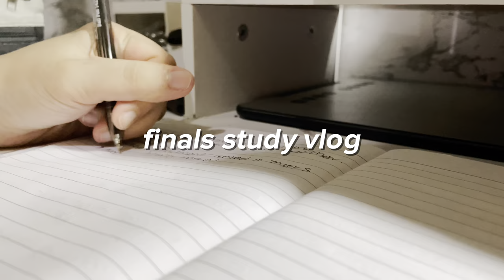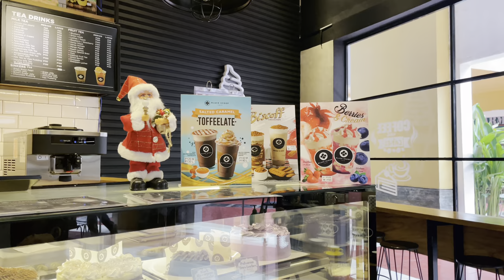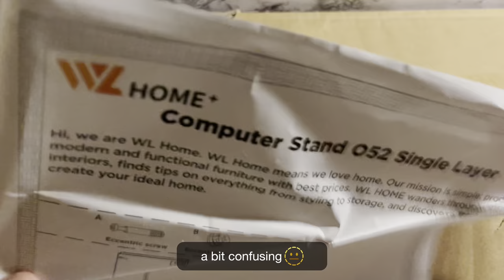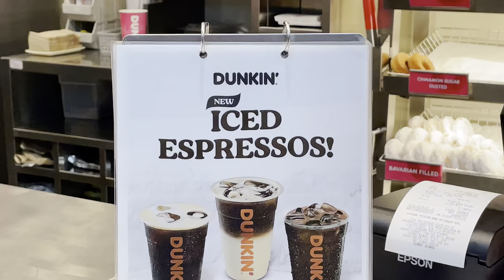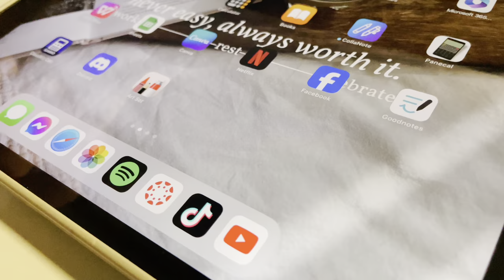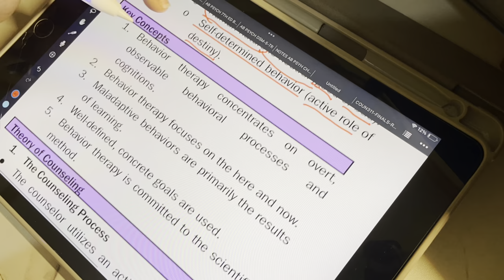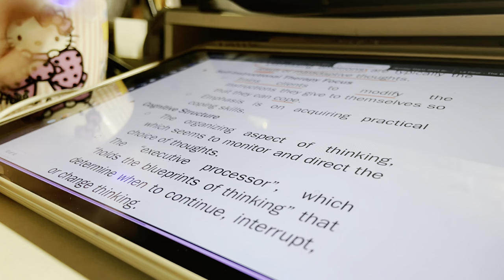finals study vlog 📄productive night study with me, eastwood city errands, & matcha christmas blends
₊✩‧₊˚product/s ౨ৎ˚₊✩‧₊

💻what I use:
iPhone 12
iPad 9th gen
Capcut

tags: study with me study vlog finals study finals week final semester 72 hr study vlog productive study vlog matcha latte cafe vlog errands eastwood city walk errands ipad 9th gen iphone 12 night study with me psychology student college vlog college study vlog college diaries uni vlog uni diaries college productive study aesthetic vlog aesthetic study vlog college junior year student in ph